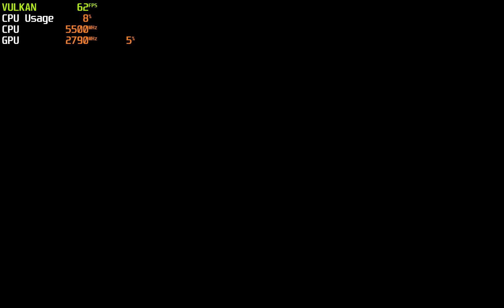The Last of Us 4K UHD ( 3 X IR ) Unlock FPS 2023 Progress | RPCS3 v0.0.29 | PS3 PC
Happy Halloween!

A test video comparison from the last year to see how much progress has been made in addition to the speed improvement.It seems t hat the light reflection on water surface has also improved.

This is the lastest fix.According to the feedback,tester Linear524
stated that Last of Us is 90% playable now without any patches, just Native 720p mode with FSR upscale and with RCB+WCB+RDB+WDB on

Finally ,some lighting effects in the game still problematic,we need to enable the GPU lighting option in the patch.
The game can have a high frame rate,it just depends on whether you are willing to sacrifice most special effects and lower the image quality .

Patch Option:
In-built MLAA:Disable
Mesh trimming:Disable
Motion Blur: Disable

Depth border fix:Enabled
GPU Lighting:Enabled

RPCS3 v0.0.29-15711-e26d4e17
Accurate RSX Reservation Access= true
SPU Block Size: mega
SPU Cache: true
Enable  Audio Buffering: true
SPU loop detection: false
Driver Wake-Up Delay: 50
Renderer: Vulkan
Read Color Buffers = true
MSAA: true
VSync: true
Aproximate XFoat = true
relaxed ZCULL Accuracy = true
Resolution Scale: 300
Shader Quality= Ultra